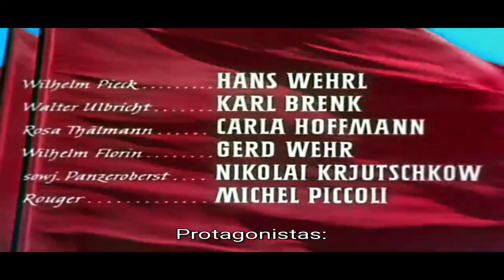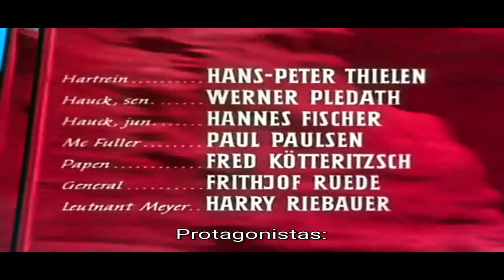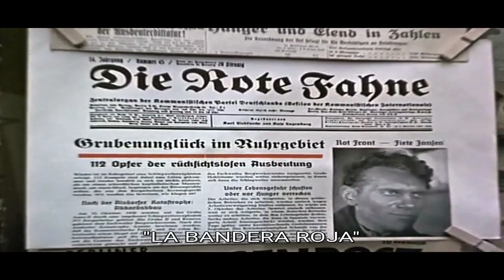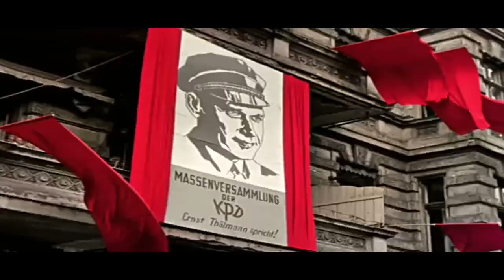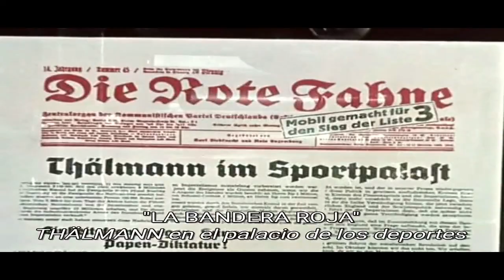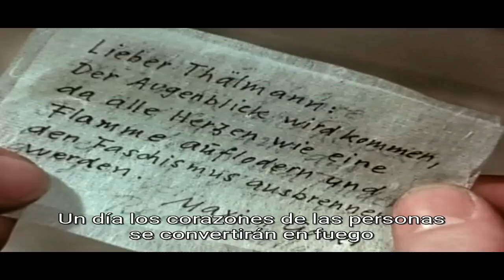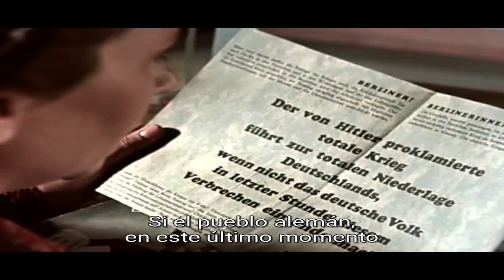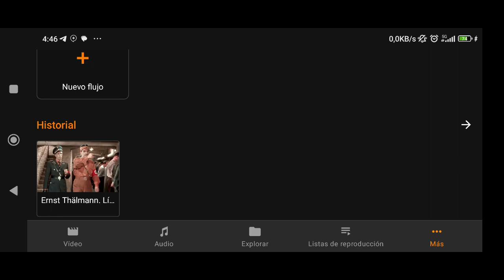"Ernst Thälmann: Líder de la Clase Trabajadora".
Versión Original en Alemán, subtitulada en castellano. Alemania, RDA, 1955.